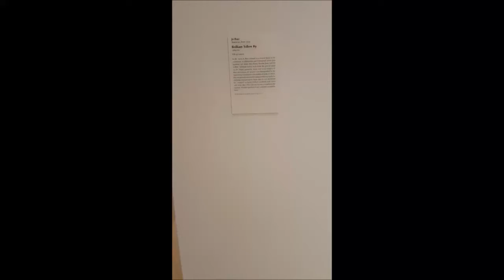What Can One Say When Confronted With Such Artistic Genius?